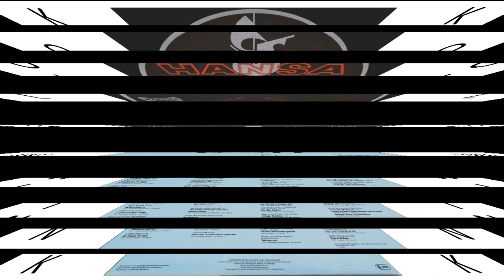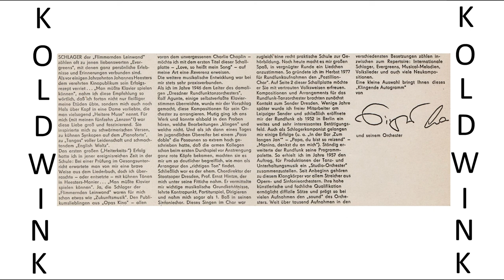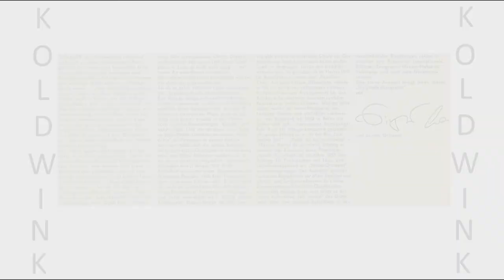SCHÖNE LISA - JÜRGEN-ERBE-CHOR, BEROLINA SOUND ORCHESTRA, LEITUNG: SIEGFRIED MAI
Album:
Schließ deine Augen und träume (1974/1981) (Hansa) (Ariola)

Siegfried Mai:
Verzeihen Sie, verehrte Musikfreunde, daß ich mich Ihnen nicht mit einem akkuraten Lebenslauf vorstelle. Viele Stationen meines bisherigen Lebens waren so, wie sie sicherlich auch von anderen Zeitgenossen erlebt wurden. Sollten Sie, wie ich, dem Jahrgang 1927 angehören, werden Sie sich gewiß erinnern, daß in unseren Jugendjahren ein vielfältiges Programm geboten wurde. In meiner Heimatstadt Dresden absolvierte ich die ersten Stationen: Volks- und Oberschule, außerdem mehr oder minder erfolgreiche Klavier- und Cellostunden. Dazu kamen erste Versuche mit „eigenen" Noten im Schulorchester und Proben mit einer kleinen Band. Diese Unternehmungen geschahen aber zunächst nur aus reiner Liebhaberei. Zwischen dem 14. und 16. Lebensjahr sorgte jedoch der Film für ganz neue Aspekte. Musikfilme — vor allem solche mit Johannes Heesters — faszinierten mich über alle Maßen. Ich hatte fortan nur noch den Wunsch, selbst in irgendeiner Weise in diesem Metier tätig zu sein. Komponisten wie Friedrich Schröder, Franz Grothe und Will Meisel wurden meine Vorbilder.

Nur all zu gerne wollte ich ihnen nacheifern. Nach 1945 setzte ich mein unterbrochenes Musikstudium fort. Der Chordirektor der Staatsoper Dresden, Professor Ernst Hintze, wurde mein Lehrer. Durch seine Tätigkeit hatte ich auch Gelegenheit, Gesangsunterricht zu nehmen und im Dresdner Sinfoniechor mitzuwirken. Dieses Singen im Chor war eine wertvolle Schule zur Gehörbildung. Meine berufliche Tätigkeit als Komponist und Arrangeur begann 1946 beim Rundfunktanzorchester Dresden. „Lustiges Wien", der Walzer von Will Meisel, gehörte übrigens zu den ersten gelungenen Bearbeitungen, die ich für dieses Orchester schrieb. War-es zunächst der Film, der mich für Tanz- und Unterhaltungsmusik begeisterte, so kam ich nun mit dem Rundfunk in Berührung. Bald wurden eigene Kompositionen und später auch selbst gestaltete Programme gesendet. Der Rund-funk bot ein großes Feld für künstlerische Betätigungen. Zuerst in Dresden, danach in Leipzig und schließlich in Berlin als Komponist, Arrangeur, Produzent, Text-Autor, Programmgestalter und — seit 1957 — als Dirigent eines großen Studio-Orchesters.